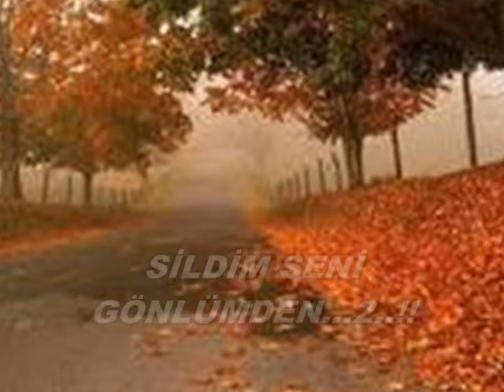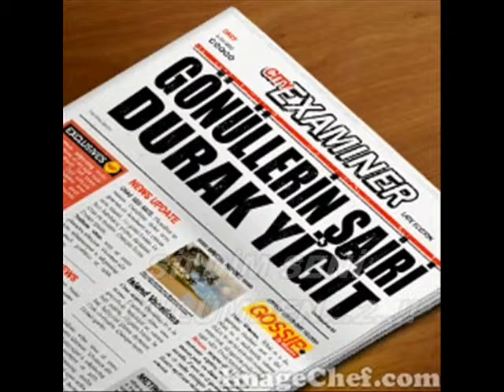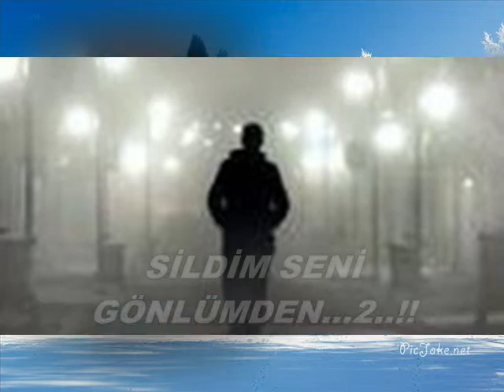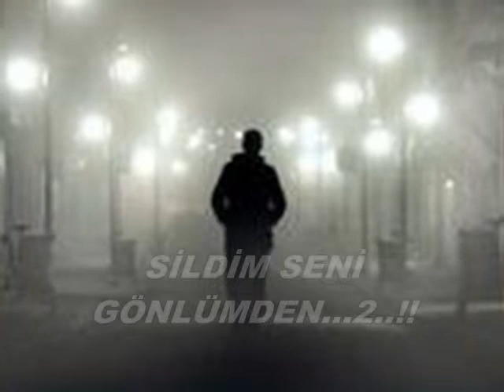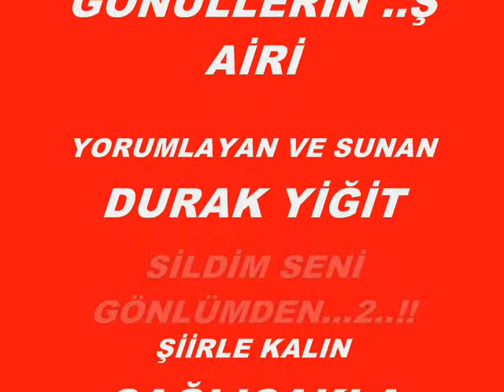SİLDİM SENİ GÖNLÜMDEN 2 DURAK YİĞİT VİDEOSU